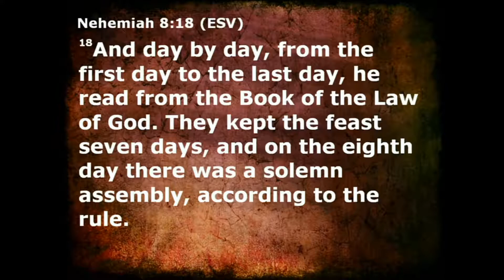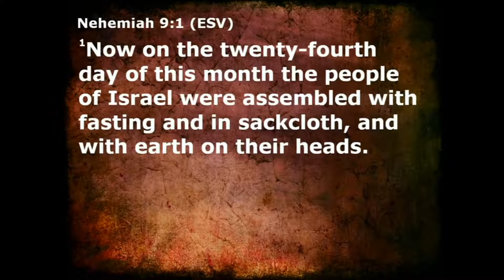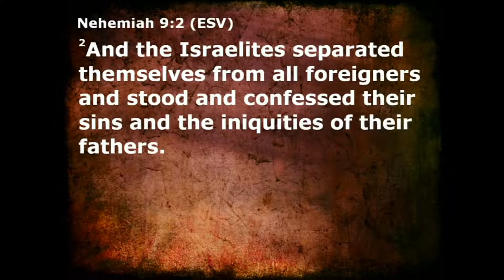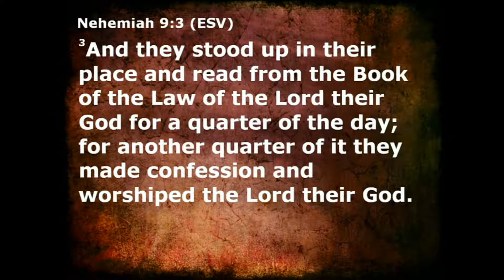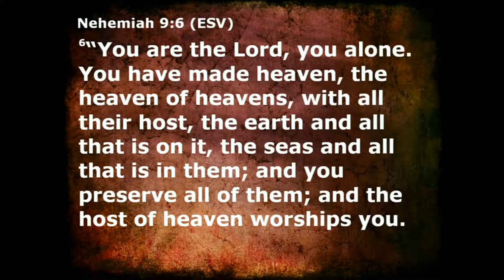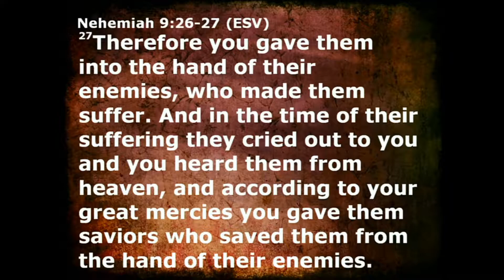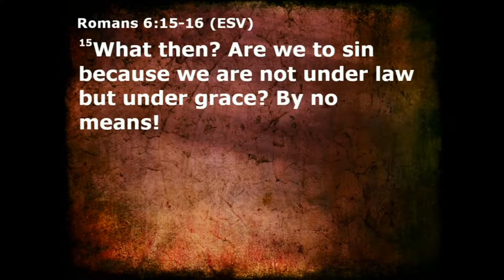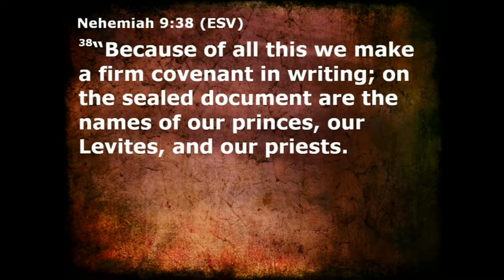Rebuilding of the People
Nehemiah 9
10/27/19